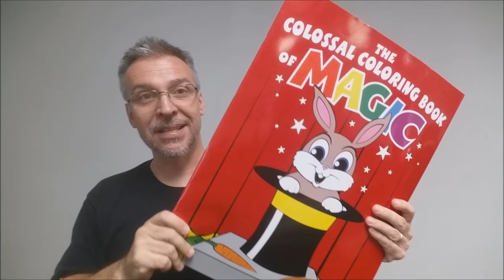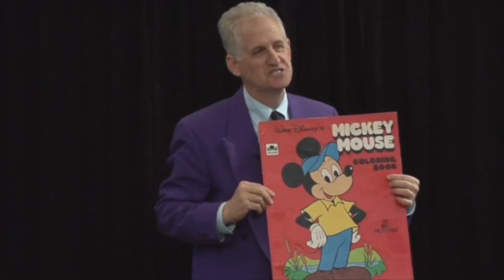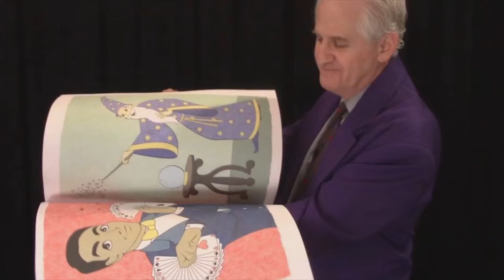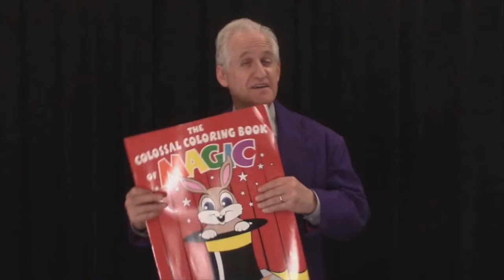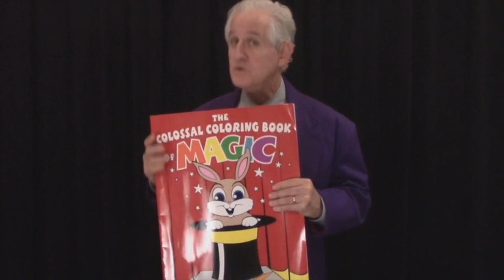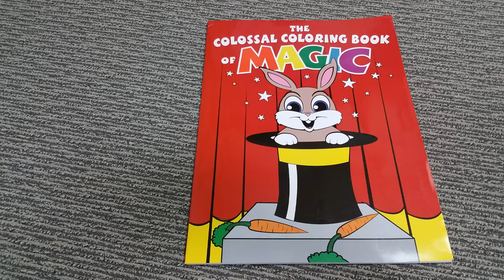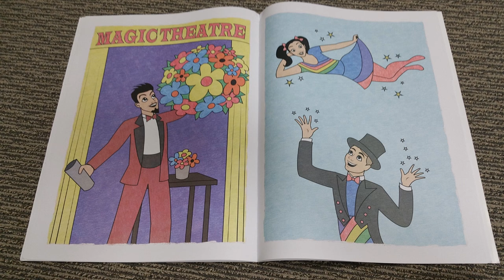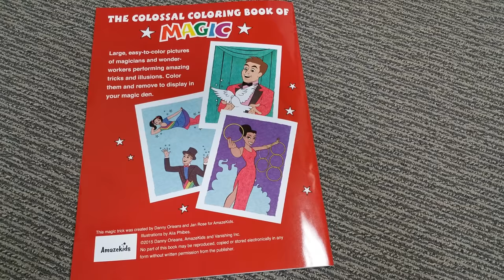Magic Review: Colossal Coloring Book by Danny Orleans & AmazeKids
Check out the artist's pages:
➥ NOIXES

Magic Coloring Book
Magic Tricks
Kids Magic
Easy Magic
Jumbo Coloring Book